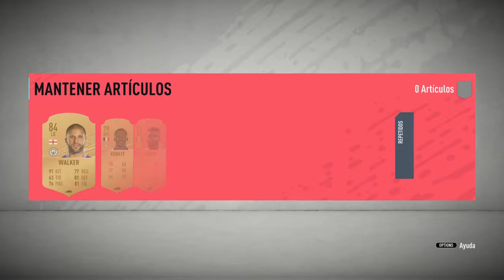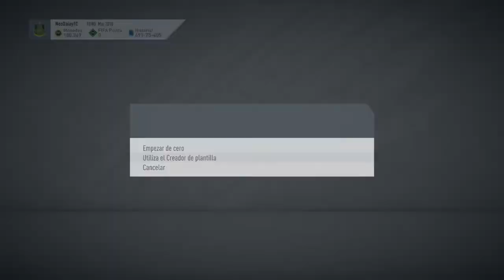RECOMPENSAS FUTCHAMPIONS, 13 TOTW , 3 CAMINANTES FIFA 20